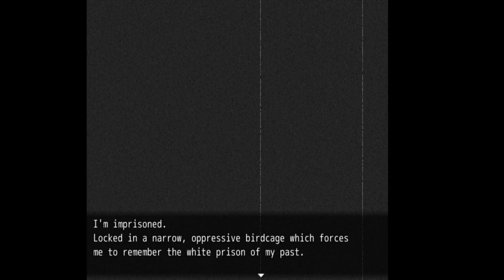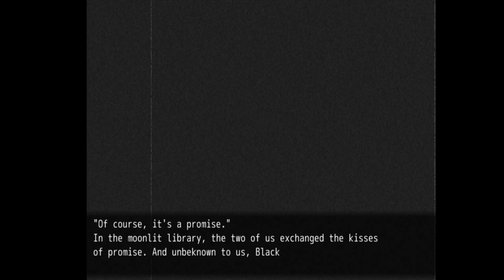Black Souls 2 Prickett date all three movies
Lore.
During Prickett date you can only select one movie.
0:00 Isolation Room's Neighbor
2:31 Violence Demon Victoria
3:33 Tea Party for Three